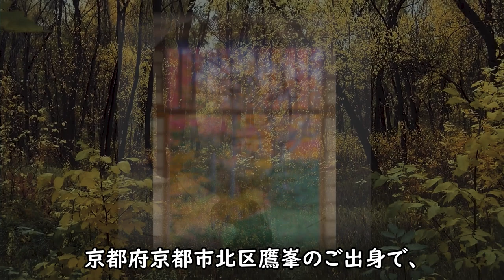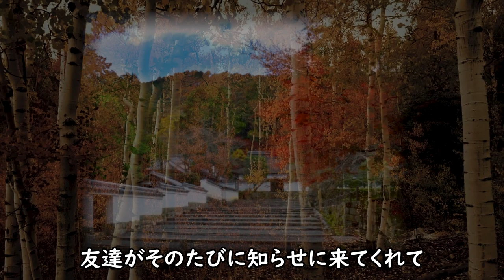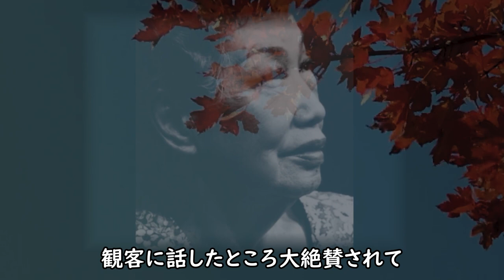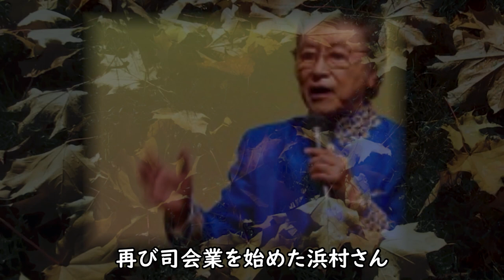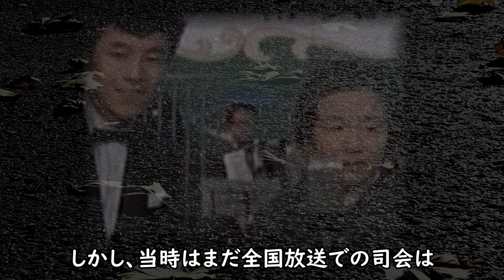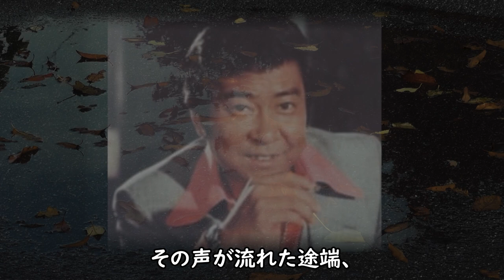浜村淳 名指しで絶交宣言した有名女優の話よりヤバイ！イタリアの女神ソフィア・ローレンへの衝撃のツッコミとは？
『ありがとう浜村淳です』関西では泣く子も黙る、ラジオ界の
金字塔的番組です。そのメインパーソナリティーを長年続けて
こられた浜村淳さん。なんと46年振りにNHK朝の連ドラに、
『カムカムエヴリバディ』で出演さるそうですが、彼の足跡を
調べてみると、とんでもない情報がてんこ盛りでした。
聞いていかないと損しますよw

浜村淳 名指しで絶交宣言した有名女優の話よりヤバイ！

松原智恵子の父親を襲った悲劇や実家と息子の現在に一同驚愕！